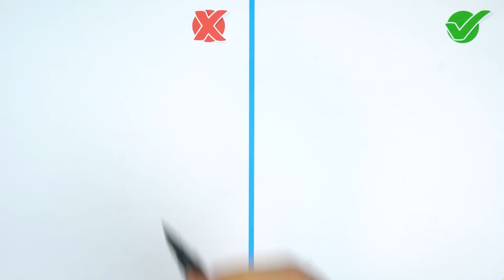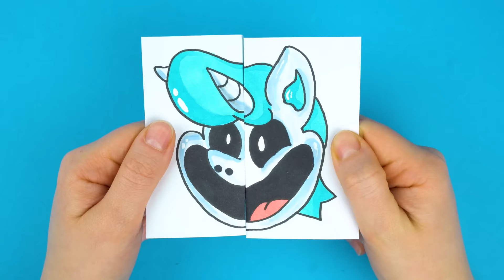ARTS & PAPER CRAFTS KICKIN CHICKEN x CRAFTY CORN from SMILING CRITTERS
In this video, we'll show you how to draw characters KICKIN CHICKEN & CRAFTY CORN from the new game SMILING CRITTERS. This characters are super easy to draw, and you'll learn how to create all of the details necessary to make them look realistic.